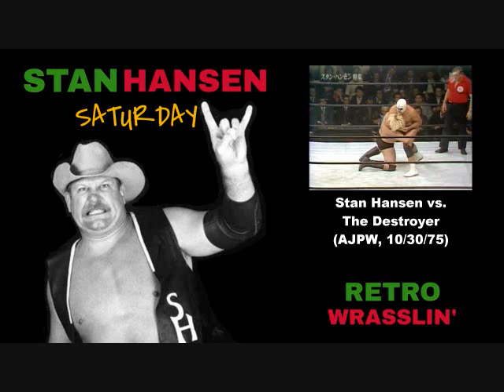Stan Hansen Saturday Ep. #22 - The Lariat vs. The Destroyer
Recap of the match between Stan Hansen vs. The Destroyer from All Japan's 10/30/1975 show!